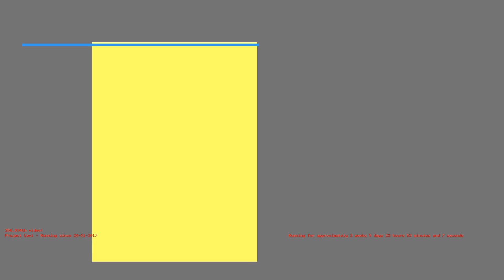1486673836 - Webdriver Cavi - F_1